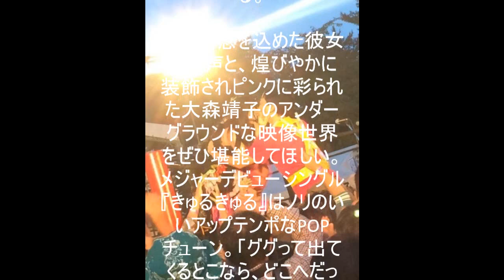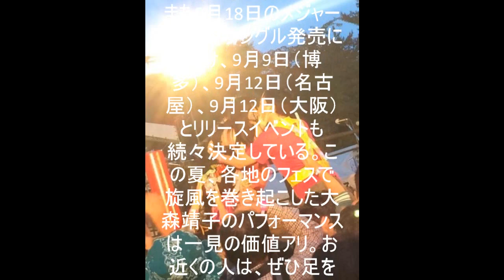ディープキス出来るアイドル「大森靖子」伝説のツアーファイナル映像初公開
大森靖子メジャーデビューシングル『きゅるきゅる』に収録される「絶対少女ツアーファイナル in 恵比寿LIQUID ROOM」のダイジェスト映像が、自身のYOUTUBEオフィシャルチャンネルで初公開された。